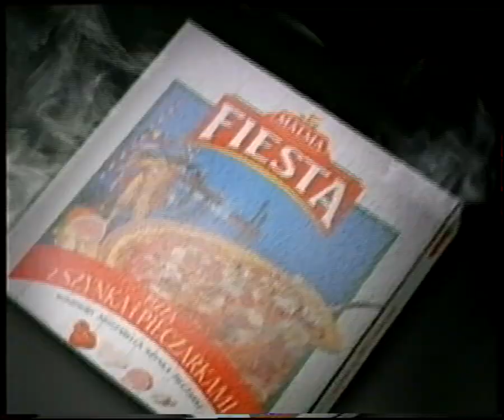National Geographic Channel - 2x zapowiedź, spot oraz blok reklamowy. 1999 r.